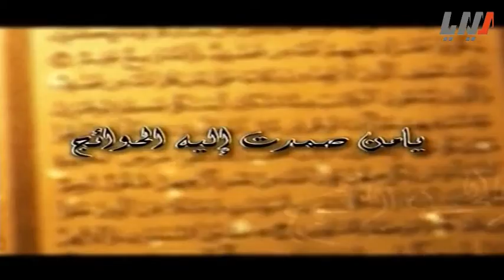البرنامج الديني أفكار القلوب الحلقة 39 التاسعة والثلاثون | Afkar el Qooloob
البرنامج الديني أفكار القلوب   | Afkar el Qooloob

أفكار دعوية ضمن برنامج مميز وجميل